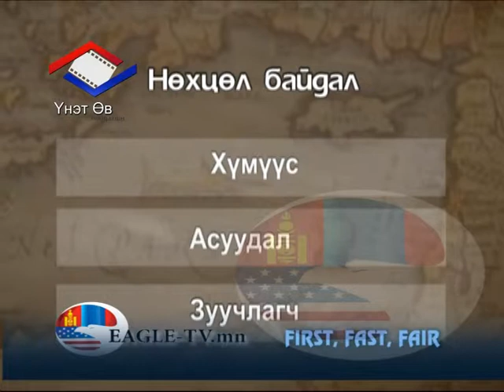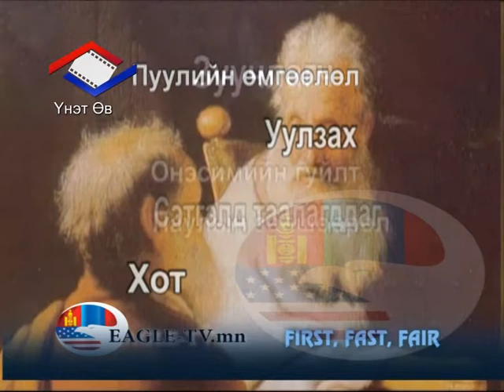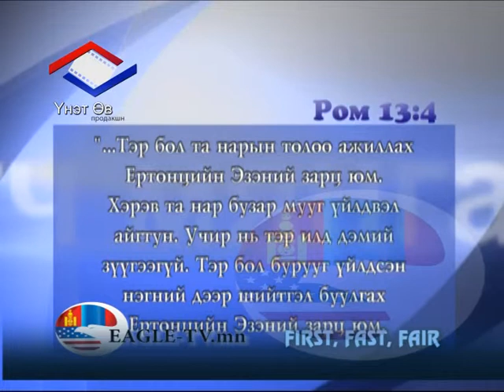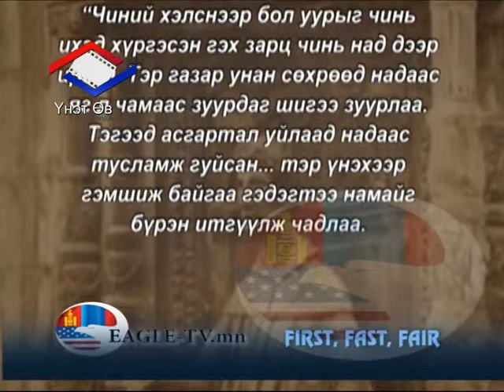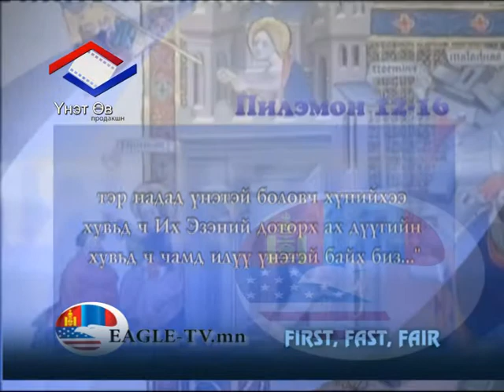3 dahi myangan 19 Puuli ba Filemon hotiinhon 3-r heseg.mpg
3 dahi myangan 19 Puuli ba Filemon hotiinhon 3-r heseg.mpg